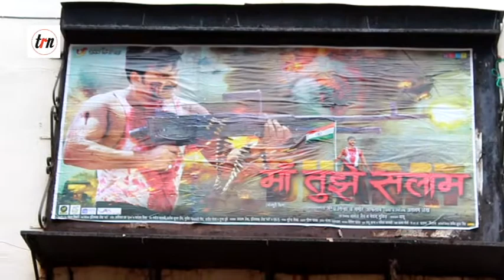Public Review For Bhojpuri FIlm ""MAA TUJHE SALAM""